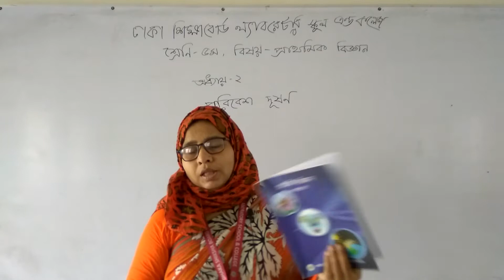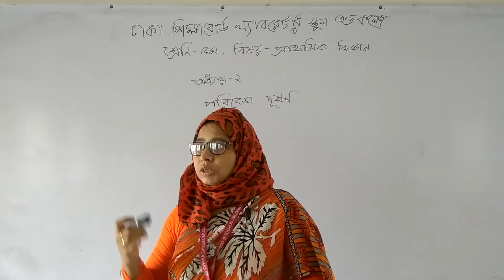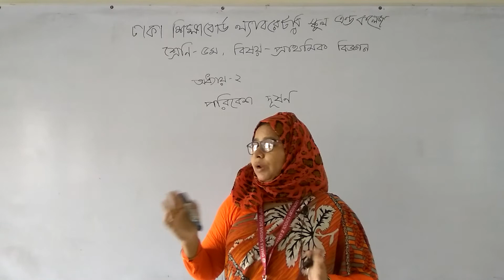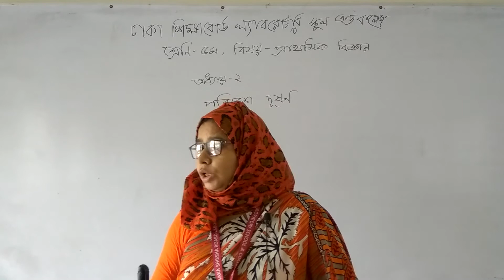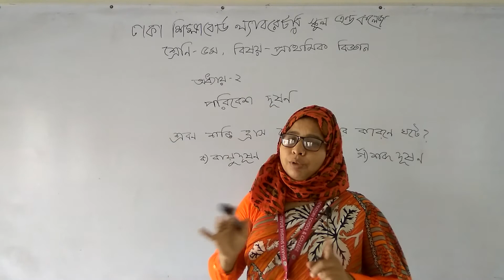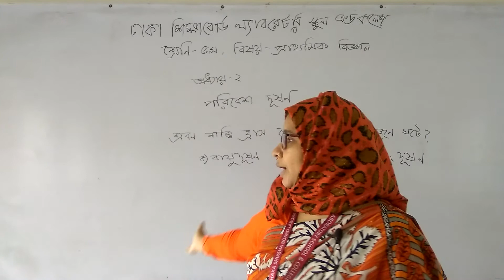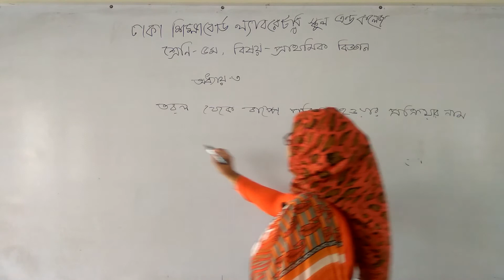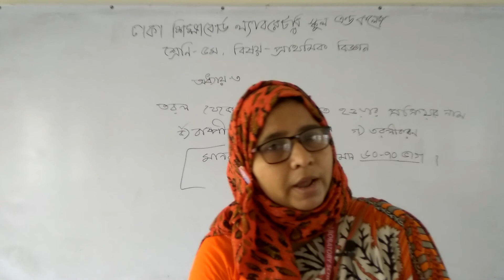৫ম শ্রেণি, বিজ্ঞান